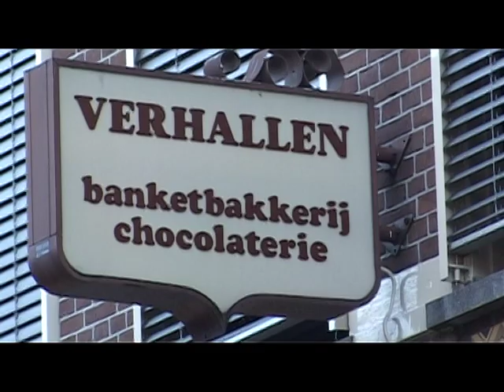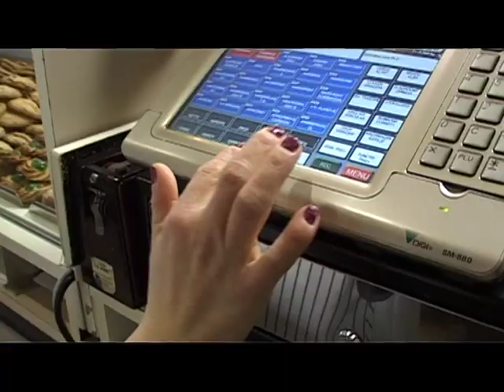Koekkoeklaan 5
Alle bewoners van Koekkoeklaan 5 zijn hard aan het werk